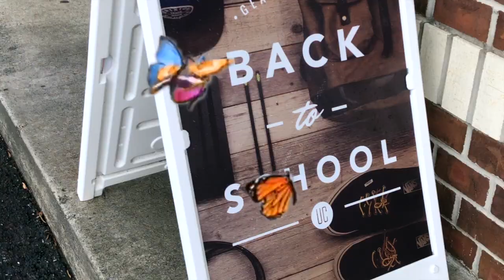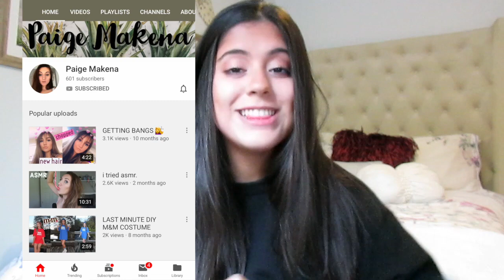BACK TO SCHOOL OUTFITS + Thrift shopping + TRY ON HAUL *trendy and aesthetic*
Honestly I SUCK at thrift shopping... butttttttttt like all I did was cute half a top and it made a HUGE difference and I'm obsessed .

anyways I hope you guys enjoyed this video!!! and of course that It was helpful! these are just a mix of outfits and you can always change it up etc... u get the point :))

Brand insta: @selfkiniwear
(go buy some super cute swimsuits and fitness apparel)

xoxo
love you guys so much
natchy